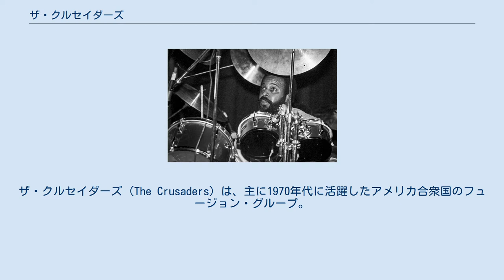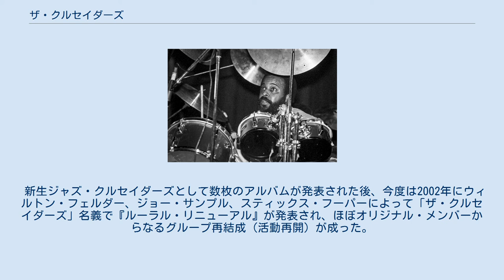ザ・クルセイダーズ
ザ・クルセイダーズ（The Crusaders）は、主に1970年代に活躍したアメリカ合衆国のフュージョン・グループ。
ジャズ・クルセイダーズを前身とする。
 そのサウンドは、トロンボーンとテナーサックスという管楽器によるアンサンブルに、スティックス・フーパーとゲスト・ベーシストによるリズム隊、ジョー・サンプルのフェンダー・エレクトリック・ピアノがからむことで醸しだされる、洗練されたサウンドである。
 1970年代後半のフュージョンはおろか、1970年代前半のクロスオーバーという言葉もなかった時代から、ジャズという既成概念にとらわれず、さまざまなジャンルの音楽を取り込んできた。
ラリー・カールトンという、のちのフュージョン・シーンで有名になる技巧派ギタリストを、グループの結成初期から準メンバーとして参加させていた。
 もともとはテキサス州のハイスクールで同級生だったウェイン・ヘンダーソン (トロンボーン)、ウィルトン・フェルダー (テナーサックス)、ジョー・サンプル (キーボード)、スティックス・フーパー (ドラム)の4人が結成したグループで、何度かグループ名を変更した後、1961年にジャズ・クルセイダーズとしてアルバム『フリーダム・サウンド』でメジャー・デビューした。
音楽ファンによっては、フュージョン・グループになったクルセイダーズ時代よりも、ジャズ・クルセイダーズ時代を好むファンも存在する。
 その後、1971年にグループ名を「ザ・クルセイダーズ」とし、アルバム『パス・ザ・プレイト』を発表。
1972年に『クルセイダーズ1』、続いて『セカンド・クルセイド』『アンサング・ヒーローズ』を発表しジャズ・クロスオーバーのコアなファンに知られるようになった。
だが、ポピュラー・ミュージックのファン層には知られず、1970年代半ば以降のフュージョンの時代になって、初めて知名度がアップした。
ブロードキャスターのピーター・バラカンは、『スクラッチ』や『サザン・コンフォート』時代のクルセイダーズの大ファンだったという。
 1972年にはクルセイダーズ・プロダクションを設立し、後に事業拡大しレコード・レーベルとして、クルセイダーズ・レコードを発足する。
主要メンバーが属していたが、このレーベルは短命に終わる。
 スティックス・フーパー (1980年) その後も次々とアルバムを発表するが、1976年に結成以来のオリジナル・メンバーであるウェイン・ヘンダーソンと、最初期から準メンバーとして参加しており1974年に正式メンバーとなっていたラリー・カールトンが脱退した。
だが、知名度がアップしたのはそれ以降で、1979年にはランディ・クロフォードをゲストに迎えた「ストリート・ライフ」、1980年にはビル・ウィザースをボーカルに迎えた「ソウル・シャドウズ」といった楽曲が小ヒットした。
1983年にはスティックス・フーパーが脱退し、グループとしての形態は維持できなくなり、ウィルトン・フェルダーとジョー・サンプルのユニットに、その都度、ゲスト・ミュージシャンを参加させるというスタイルで活動を続けていた。
 その活動も、1991年に発表された『ヒーリング・ザ・ウーンズ』を最後に事実上停止していたが、1992年に突如としてウェイン・ヘンダーソンとウィルトン・フェルダーが「ネクスト・クルセイド」を名乗ってアルバム『バック・トゥ・ザ・クルーヴ』を発表。
さらに1995年、「ジャズ・クルセイダーズ」名義で、アルバム『ハッピー・アゲイン』を発表する。
 新生ジャズ・クルセイダーズとして数枚のアルバムが発表された後、今度は2002年にウィルトン・フェルダー、ジョー・サンプル、スティックス・フーパーによって「ザ・クルセイダーズ」名義で『ルーラル・リニューアル』が発表され、ほぼオリジナル・メンバーからなるグループ再結成（活動再開）が成った。
 出典: